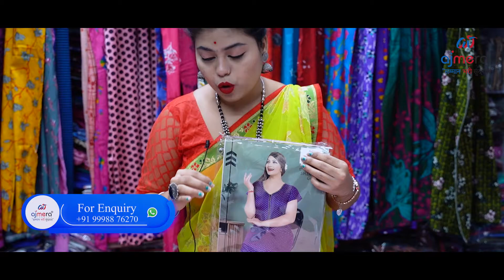आपल्या गावत बसून सुरु करा स्वत:चा व्यवसाय, घरी बसल्या लखपती बनवणारा व्यवसाय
Ajmera Fashion.

घरी बसून कंटाळला असाल तर घरुन सुरु करा कपड्याचा व्यवसाय. :-

  साड़ीचा होलसेल व्यवसाय कसा सुरु करायचा ?

   नमस्कार मित्रानो, अजमेरा फैशन मधे आपल्या सर्वांच स्वागत आहे जैसे की आपन सर्व आम्हाला ओळखच असल
आमच्या इथे साड़ी, कुर्ती, लेग्गिंग्स, दुपट्टा, लहंगा, गाउन, रेडी मेड ब्लाउज तसेच महिलांसाठी सर्व प्रकारचे पोशाख उपलब्ध आहेत. आजच्या या वीडियो मधे आम्ही साड़ीच्या व्यापारा विषई कहि महत्वपूर्ण माहिती सांगण्याचा प्रयत्न केला आहे आम्ही आशा करतो की तुम्हाला नक्की आवडेल.
या वीडियोच्या आधारे आपल्याला समजेल की आपन साड़ीचा व्यापार करु इच्छिता तर तुम्हला खरीददारी कोठून करावी, तसेच सूरत मधून कश्या प्रकारे(ट्रांसपोर्ट तथा कूरियर) माल मांगउ शकता ? बऱ्याच जनाच्या कमैंट्स असतात की सर आमची शैक्षणिक पात्रता खुप कमी आहे. तर आम्ही कश्या प्रकारे व्यापार करवा या वर अजय अजमेरा सर (सीईओ & फाउंडर अजमेरा फैशन) सांगतात की कपड्यांचा व्यापर करण्यासाठी आपली शैक्षणिक पात्रता जास्त असण्याची आवश्यकता नाही. जर तुम्ही व्यापार करण्याची क्षमता अणि चिकाटी असेल तर तुम्ही सहज कपड्यांचा व्यापर करु शकता.
मित्रानो सूरत संपूर्ण जगात साड़ी मैनुफक्चरर च्या नवाने महशहूर आहे, कारण जगात ७०% पेक्ष्या जास्त कापड फ़क्त सूरत निर्यात करत असतो. अणि जर आपन सुद्धा अजमेरा फैशनच्या टीम मधे सहभागी होण्यास तयार आहात तर वर दिलेल्या नंबर वर संपर्क करा .
वीडियो पाहण्यासाठी आपल्या सर्वांचे खुप खुप आभार.

keyword⤵️
नाईट सूट
नाईट सूट कटाई एंड स्टिचिंग
नाईट सूट पजामा
नाईट सूट डिज़ाइन फॉर गर्ल्स
नाईट सूट होलसेल मार्किट
नाईट सूट कटाई
नाईट सूट डिज़ाइन
नाईट सूट सेट
नाईट सूट मैन्युफैक्चरर
नाईट सूट मैन्युफैक्चरर इन मुंबई
नाईट सूट मैन्युफैक्चरर इन  सूरत
नाईट सुइट्स थे होलसेल मार्किट
 नाईट सूट फॉर विंटर कलेक्शन
नाईट सूट कलेक्शन
स्पेशल नाईट सूट
सूरत नाईट सूट मैन्युफैक्चरर
सूरत होलसेल मार्किट
nighty manufacturer mumbai
ladies nightwear
Night suit manufacturer in surat
Night suits the wholesale market
Nighty for ladies
Night Suit for winter Collection
Night Suit Collection
Special Night Suit
Surat Night Suit Manufacturer